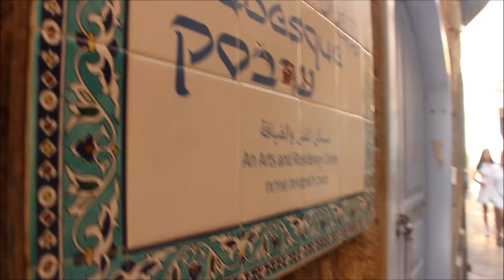מלון ערבסק - עכו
צולם במסגרת חופשה מושלמת גליל מערבי ע"י Y TRAVEL